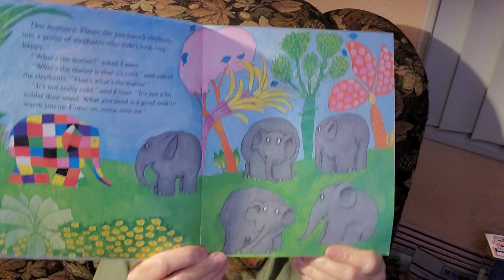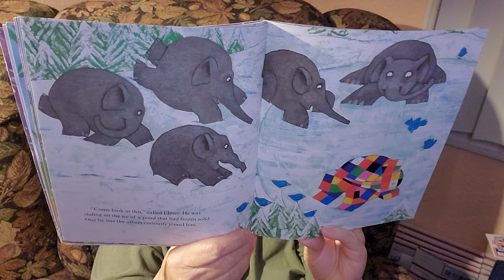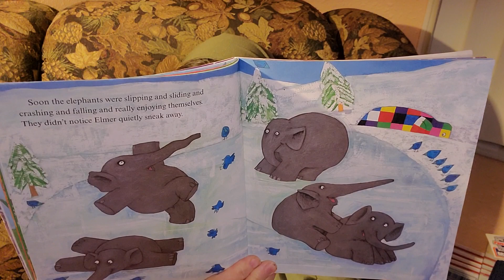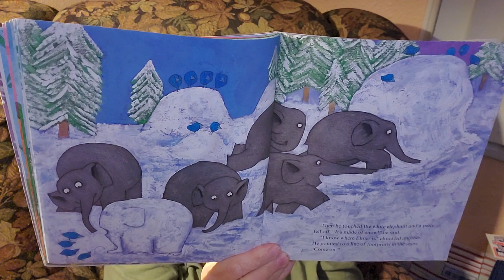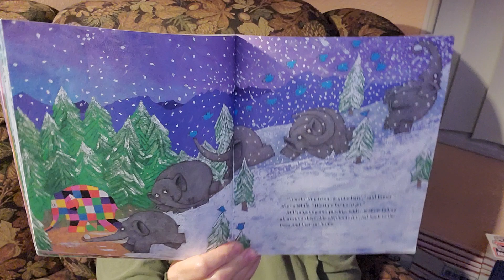"Elmer in the Snow"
December 31st 2022    By David McKee